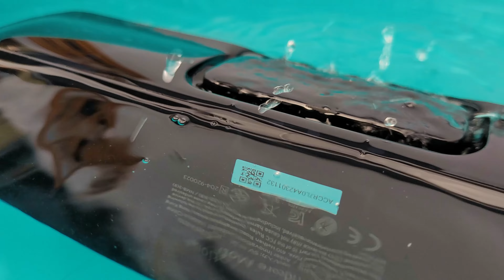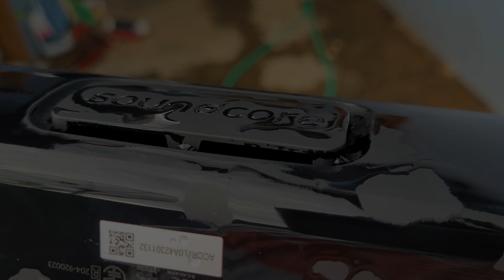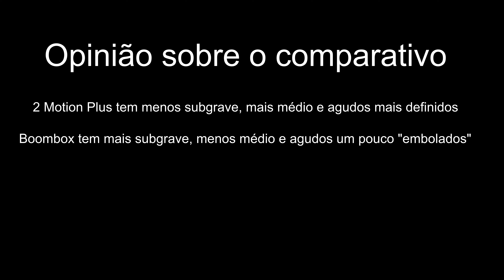Anker Soundcore Motion+ é páreo para JBL Boombox?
🚩Ajude no crescimento do canal, compre em nossas lojas parceiras!

✅ A Melhor maquininha para o seu negócio com taxa de 7,44% em 12x e não precisa de CNPJ, adquira já a sua!

🔸T1 Giga (Precisa do celular) ( 7,44% em 12x )
🔸T2+ Giga ( Wifi, CHIP e NFC ) ( 7,44% em 12x )
🔸T3 Giga ( Wifi, CHIP, NFC E COMPROVANTE IMPRESSO ) ( 7,44% em 12x )

00:00​​​​​​​ Deixem o like e se inscrevam! 👊
00:51 Design e Construção
03:06​​​​​​ Som
04:01​ Teste na água
05:12​ Função BASS / Aplicativo
06:19​​​​​​ TWS
06:31​ 2 Motion + VS Boombox
12:0​0 Comparado à Mifa A90
13:01​​​​​​ Bateria
13:28​ Considerações Finais